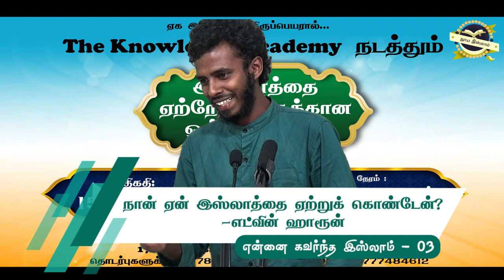சிலோன் தவ்ஹீத் ஜமாஅத்தின் என்னை கவர்ந்த இஸ்லாம் நிகழ்ச்சி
சிலோன் தவ்ஹீத் ஜமாஅத்தின்

என்னை கவர்ந்த இஸ்லாம் நிகழ்ச்சி 03

The Knowledge Academy

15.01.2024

 நவ முஸ்லிம்களுக்கான ஒன்று கூடல்

சகோதரர். எட்வின் ஹாரூண்